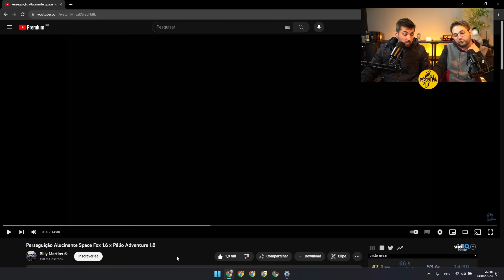L4DRÃO PERSEGUE policiais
BILLY MARTINS - @MartinsGTASaoPaulo

A sua notificação preferida! 😁

🌎 REDES DO PERDEU PIÁ

🎙️ ANFITRIÕES
Gustavo DA COSTA - Instagram @dacostaperdeupia

Rodrigo SILVEIRA - Instagram @eirodrigolax

📬 CAIXA POSTAL
16945 - CEP: 81650981 - Curitiba/PR